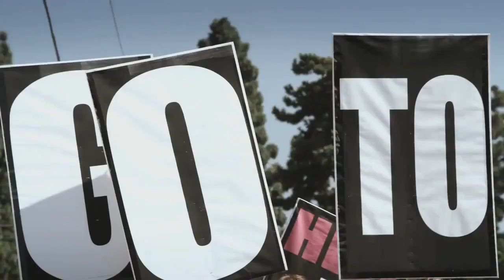Czerwony stan - Red State (2011) - Official Trailer PL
Opowieść o grupie nastolatków, którzy na swojej drodze spotykają szalonego księdza. Fabułę filmu zainspirowała autentyczna postać kontrowersyjnego kaznodziei Freda Phelpsa z Topeka w stanie Kansas, który słynie z homofobii i demonstracyjnych wystąpień podczas pogrzebów amerykańskich żołnierzy zabitych w Iraku.